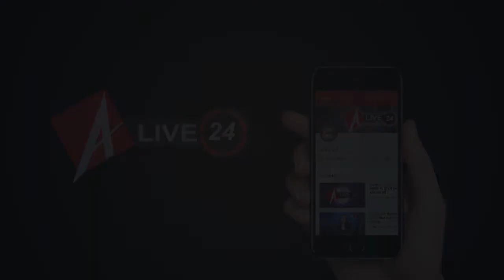Shaheen Baag प्रदर्शन के खिलाफ सुप्रीम कोर्ट में कई याचिकाएं, सुनवाई आज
कोरोनावायरस बरपा रहा कहर, चीन में 908 लोगों की मौत, 40 हजार से ज्यादा संक्रमित

दिल्ली चुनावः कल सुबह आठ बजे शुरू हो जाएगी वोटों की गिनती, 27 मतगणना केंद्रों पर कड़ी सुरक्षा

: शाहीन बाग प्रदर्शन के खिलाफ सुप्रीम कोर्ट में कई याचिकाएं, सुनवाई आज

एससी-एसटी एक्ट: बिना जांच गिरफ्तारी होगी या नहीं, आज सुप्रीम कोर्ट सुनाएगा फैसला

: अनुच्छेद 370 हटाने पर उमर ने लोगों को भड़काया था, महबूबा ने अलगाववादियों का दिया था साथ

: ओडिशा: बिजली के तार के संपर्क में आने से बस में लगी आग, 10 यात्रियों की मौत, 22 घायल

एनसीबी ने शिकंजे में डार्कनेट ड्रग का पहला सबसे बड़ा खिलाड़ी, 55 हजार टैबलेट जब्त

: देह व्यापार की सूचना पर छापा, तीन मंजिला मकान की छत से कूदी युवती की मौत

: आज से रोहतक में सेना भर्ती शुरू, 23 हजार युवा दिखाएंगे दमखम, देखें- हर जिले का शेड्यूल

दिल्ली: घर पर बेटे और बेटी का गला घोंटने के बाद बाप ने मेट्रो के आगे लगाई छलांग, मौत
khel ..

 आर्मंड ने तोड़ा छह साल पुराना विश्व रिकॉर्ड, 6.17 मीटर के साथ पोल वॉल्ट में रेनॉड को पछाड़ा

 प्रजनेश और नागल करेंगे बंगलूरू ओपन में भारतीय चुनौती की अगुवाई, सोमवार से शुरू होंगे मुकाबले

: पाक घुड़सवार ने घोड़े का नाम रखा आजाद कश्मीर, कानूनी कार्यवाही की तैयारी में भारतीय ओलंपिक संघ

: भारत की बेटी ने एशिया के बाहर सबसे ऊंची चोटी पर फहराया तिरंगा

 सरकार की मंजूरी के बिना विश्व कबड्डी चैम्पियनशिप के लिए पाकिस्तान पहुंची भारतीय टीम, हुआ बवाल

manoranjan .
 दिशा और आदित्य की जोड़ी ने तीसरे दिन भी दिखाया कमाल, 'शिकारा' को मिला रविवार का फायदा

 तापसी पन्नू की फिल्म का ट्रेलर देख भावुक हुईं स्मृति ईरानी,

 वलूशा को मिला वेब सीरीज में बड़ा मौका, निर्देशक अपूर्व लखिया ने साकिब सलीम के साथ साइन किया

 टेलीविजन शो 'नजर' से मोनालिसा का पैकअप, नए सीजन में श्रुति को मिलने जा रहीं पारलौकिक शक्तियां

 कबड्डी के पंगे के बाद अब देखिए पीटी मास्टर की छलांग, राजकुमार राव ने साझा किए दिलचस्प किस्से